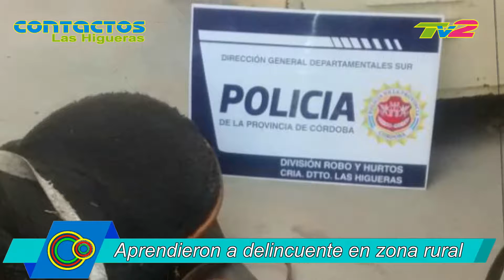Aprendieron a delincuente en zona rural